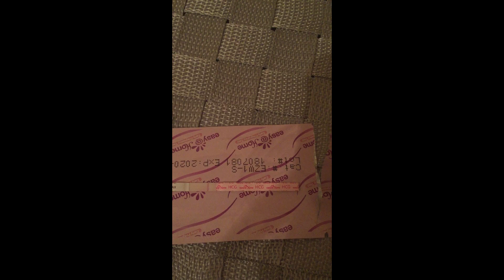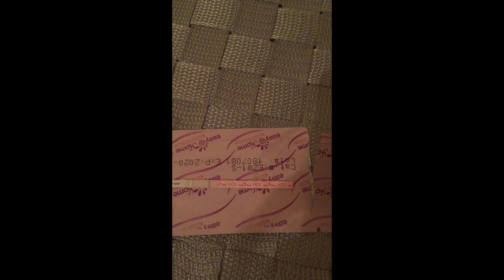😯Pregnancy test 👶🏾 14 dpo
I’m still waiting on my cycle to start so that I can file it in my app. So let’s test!!